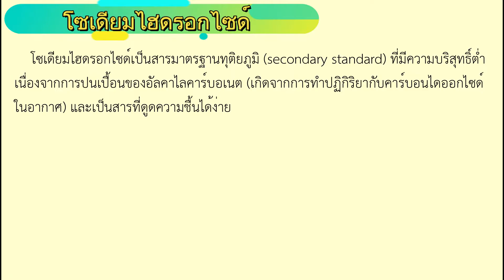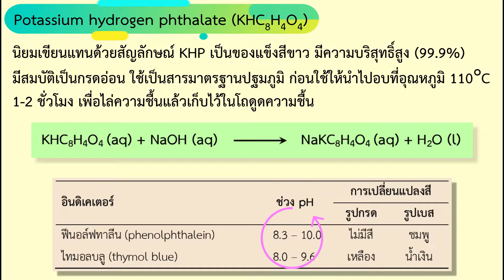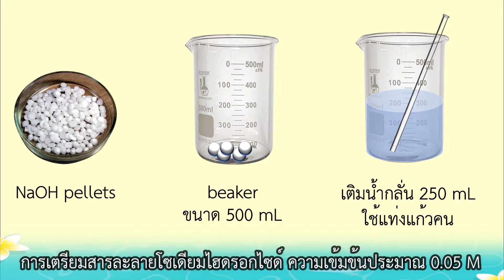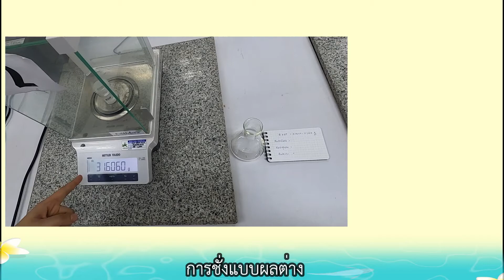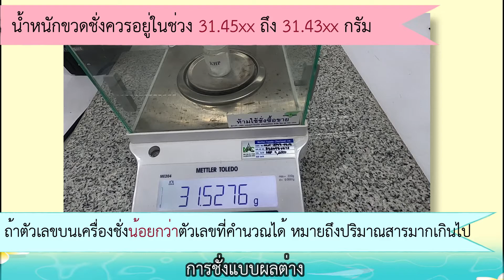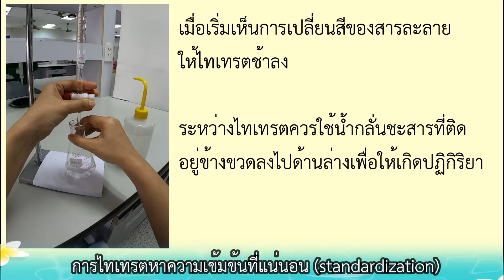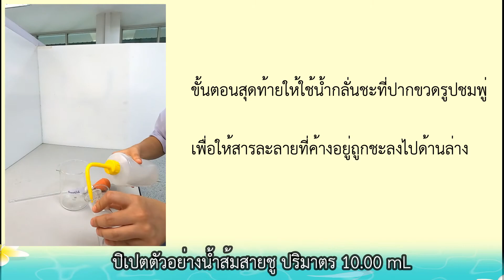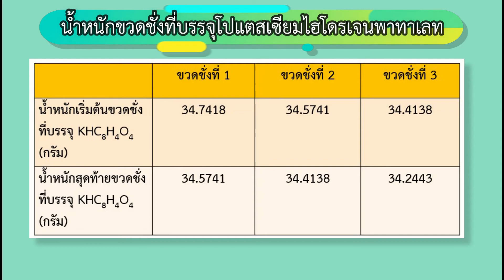Lab2 น้ำส้มสายชู